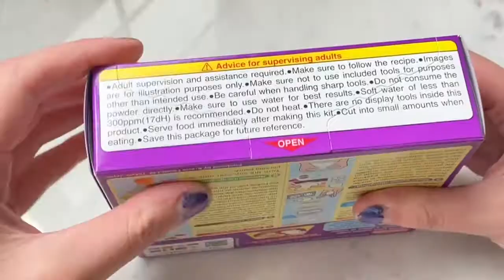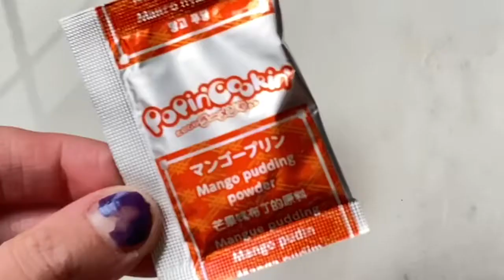RAMEN POPIN COOKIN .. (watch me make mini food)